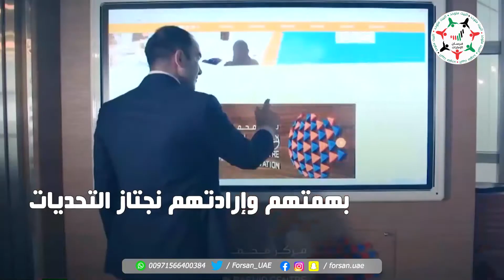أنتم مصدر عزنا وفخرنا، بكم نمضي إلى الأمام لنصل إلى القمم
في الإمارات وطننا الغالي، الكل يعمل ليل نهار بكل تفان وإخلاص، يبذلون الغالي والنفيس لنكون في المقدمة دائماً..

‎تابعوا فرسان_الإمارات عبر حساباتنا التالية